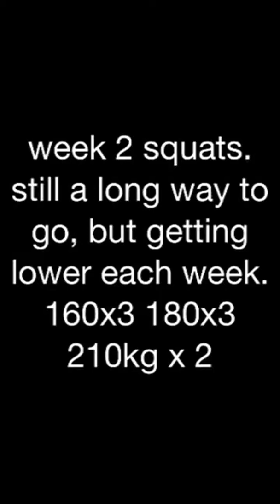2nd week on squats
Feeling a little better. Depth is getting easier to hit once again, still a lot of work to do!!